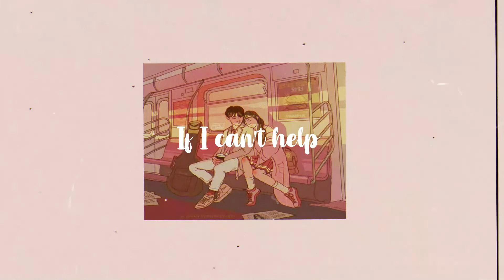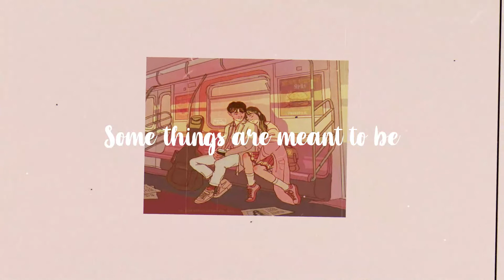Can't help falling in love - Elvis Presley |LYRIC VIDEO [Cover by MM Madrigal ]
Can't help falling in love cover by MM Madrigal